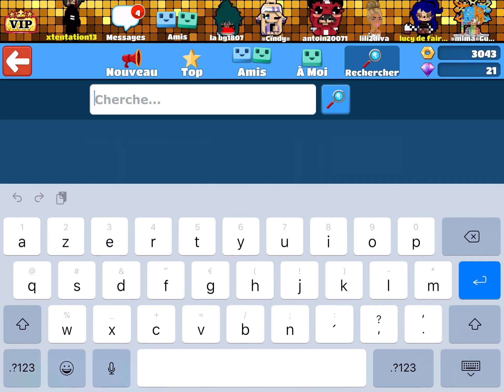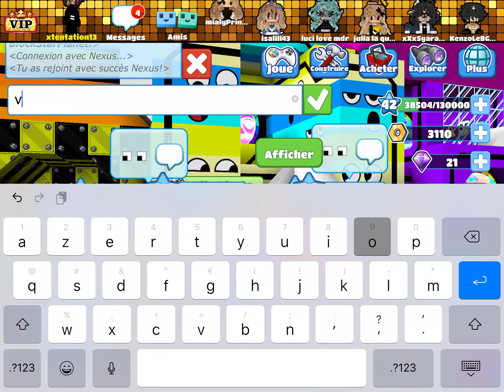Gagner 10,000 XP en 5 MIN